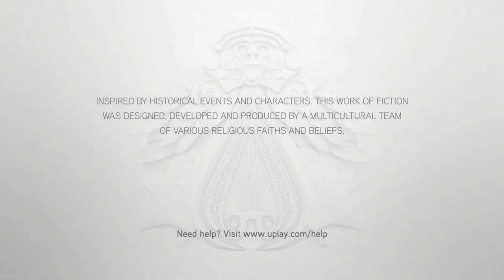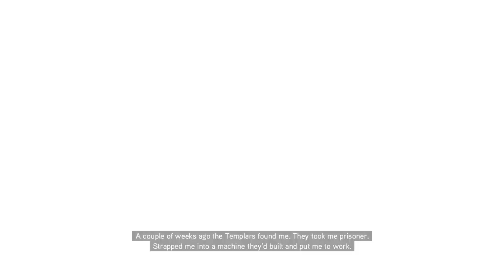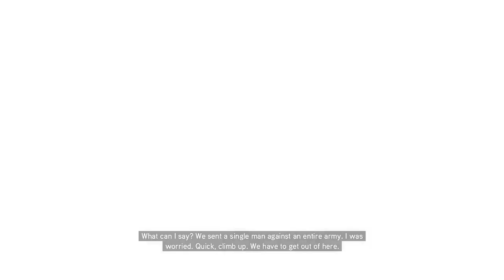Assassin's Creed Brotherhood - Sequence 1: Peace at Last